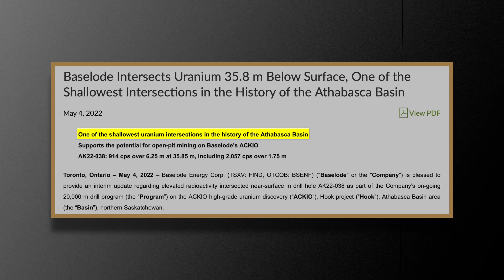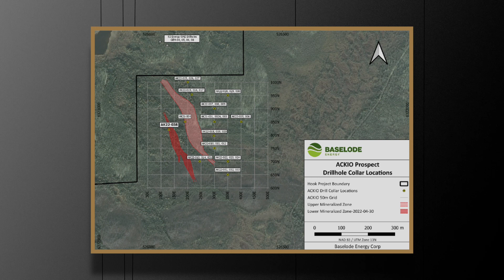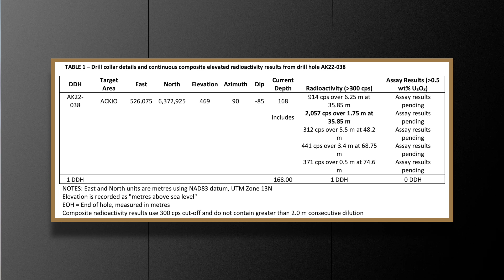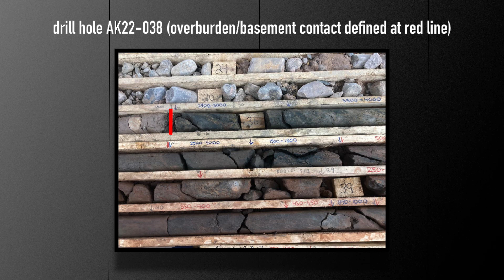This is what a Near Surface Uranium Discovery looks like: Baselode's CEO James Sykes interview